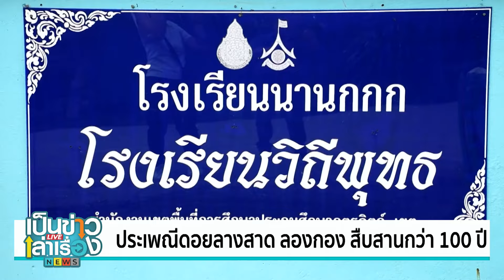ประเพณีดอยลางสาด ลองกอง สืบสานกว่า 100 ปี | เป็นข่าวเล่าเรื่อง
พาไปที่อุตรดิตถ์ มีประเพณีดอยลางสาด ลองกอง ชาวลับแลสืบสานกว่า100 ปี
| รายการเป็นข่าวเล่าเรื่อง | ทุกวันจันทร์-ศุกร์ 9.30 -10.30